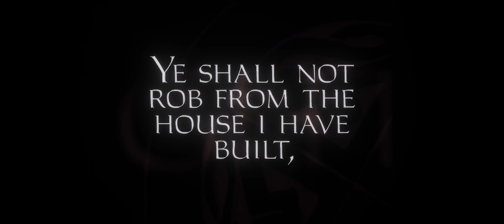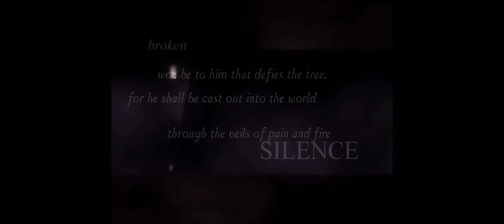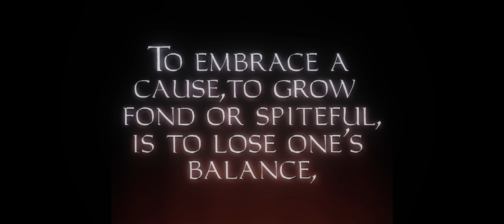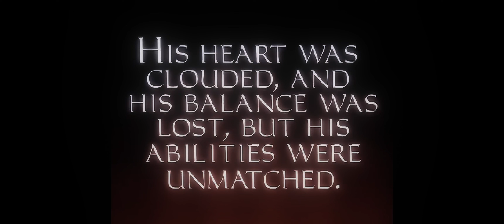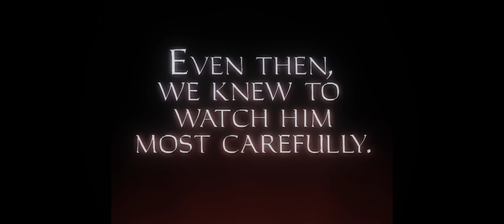Thief: The Dark Project / Training and Lord Bafford's Manor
Modded with the Tfixes, Enb to make it darker,